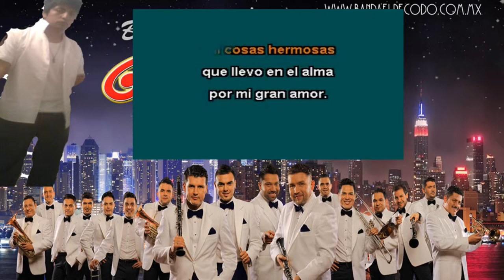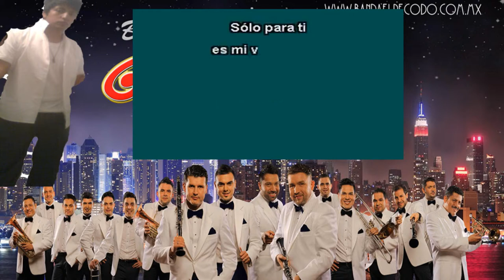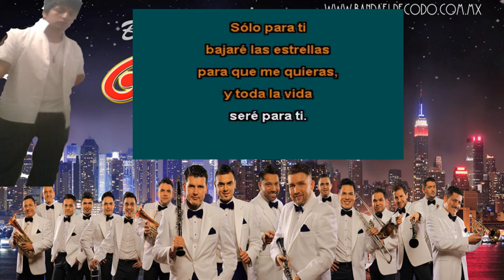Diego Francisco Chavarria Solo Para Ti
Hola mis qeriiDos AMiigOs pues ahora les traiigO el cover solo para ti de banda el recodo espero les guste pasenlO den su comentario suscribanse denle me gusta Compartanlo por fa  espero les guste seguire subiendo videos mas seguidO esperenlos